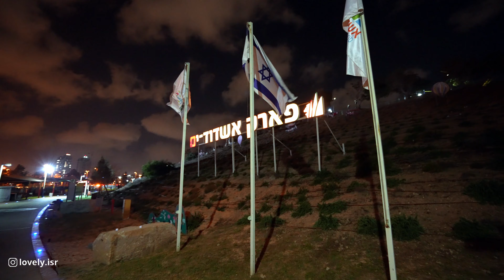LOVELY ISRAEL - Israelis enjoy fireworks and festivities on Independence Day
Independence Day (Hebrew: יום העצמאות Yom Ha'atzmaut, lit. "Day of Independence") is the national day of Israel, commemorating the Israeli Declaration of Independence in 1948. The day is marked by official and unofficial ceremonies and observances.
In the Hebrew calendar, days begin in the evening and Independence Day is observed from nightfall until the following evening of the designated day